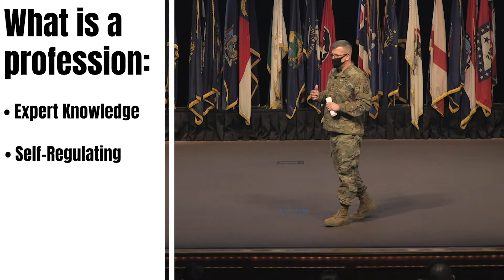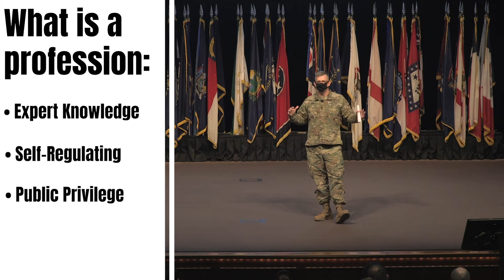Lt. Gen. James Rainey: What is the Profession?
Combined Arms Center Commanding General Lt. Gen. James Rainey presents a series on the Army Profession, providing pointers on developing professionalism and leadership skills.